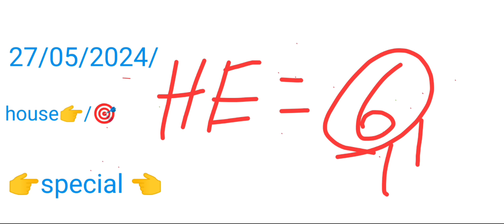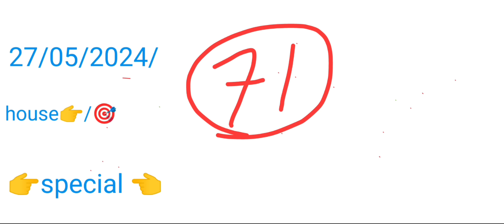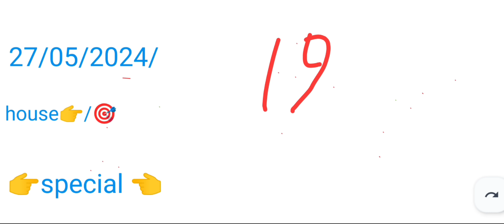Shillong Teer Only 4 Fix Guti! 😍 Fr-q20& Sr-04! H/E se Dussess || Khada Gill Archana Sports I